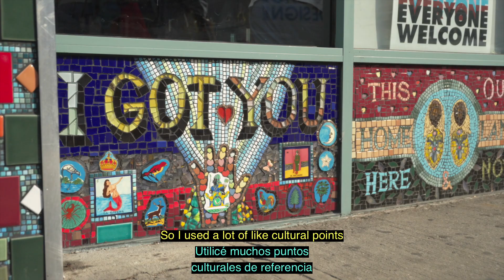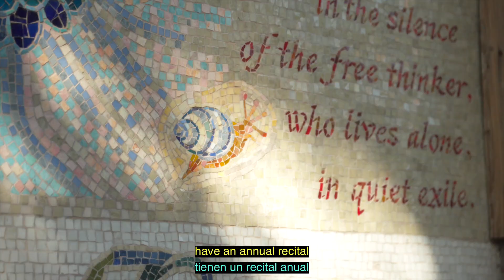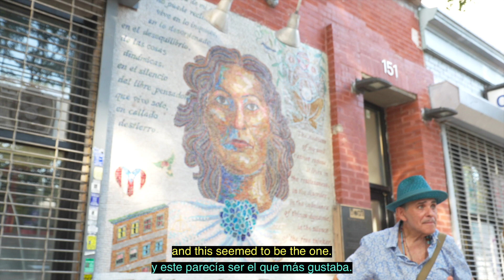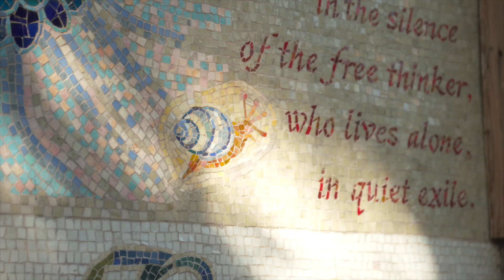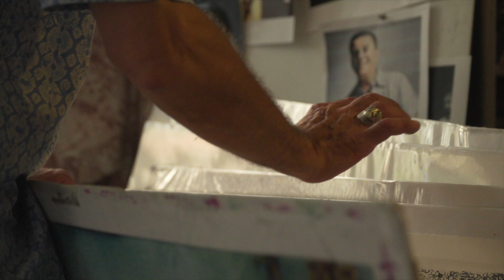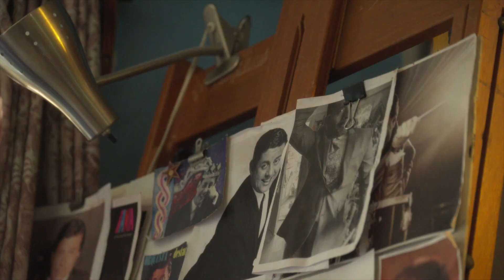El Barrio with Manny Vega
See the unique NYC neighborhood of El Barrio through eye of artist, Manny Vega as he takes you through how the neighborhood has influenced his vibrant mosaics, watercolors, and drawings in “Byzantine Bembé: New York by Manny Vega" now on view at the Museum of the City of New York.